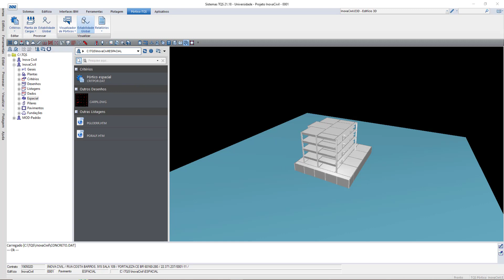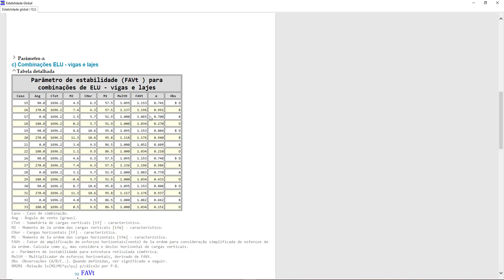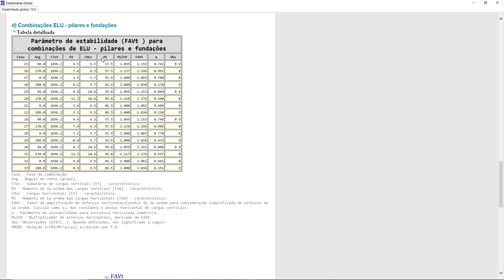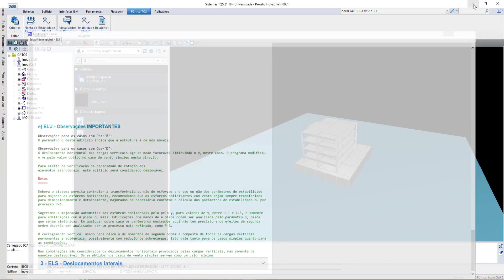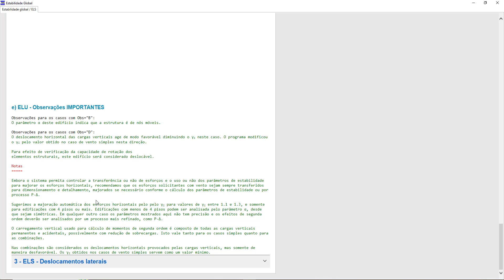ANÁLISE GLOBAL TQS – PARAMETRO ALFA e FAVT | Eng. CarlosRods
Neste vídeo, vou falar sobre os parametros alfa e favt de forma rápida e simples.ANÁLISE GLOBAL TQS – PARAMETRO ALFA e FAVT | Eng. CarlosRods